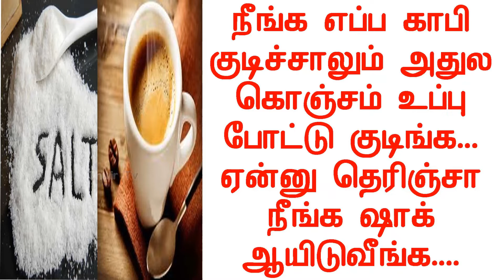நீங்க எப்ப காபி குடிச்சாலும் அதுல கொஞ்சம் உப்பு ?